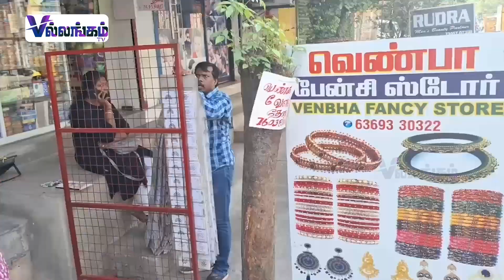முத்தியால்பேட்டையில் சாலையோர ஆக்கிரமிப்புகள் அகற்றம்